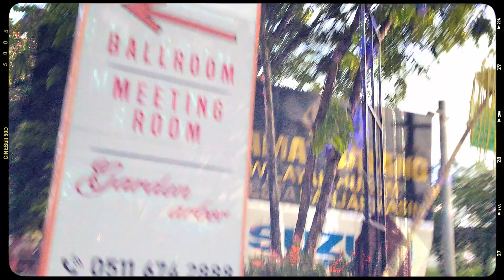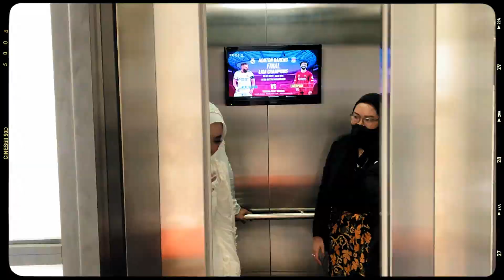Wedding Behind The Scene #1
Support us;